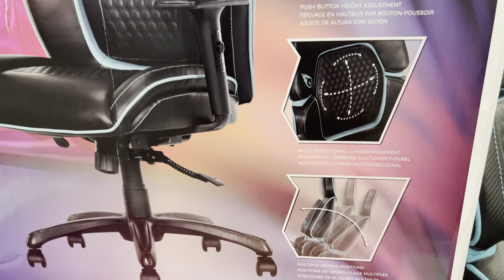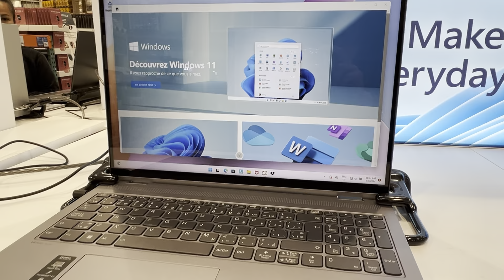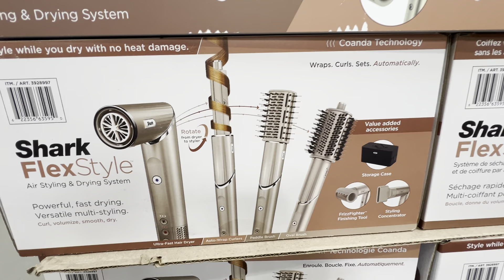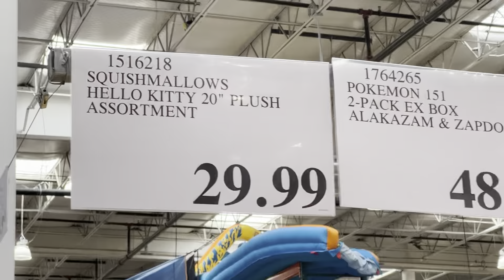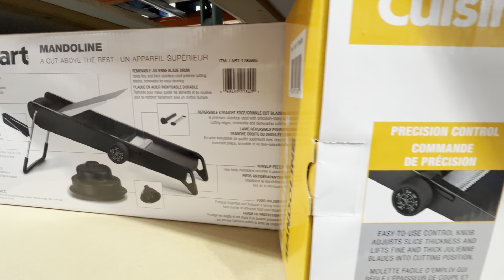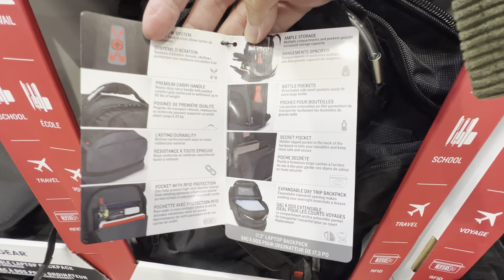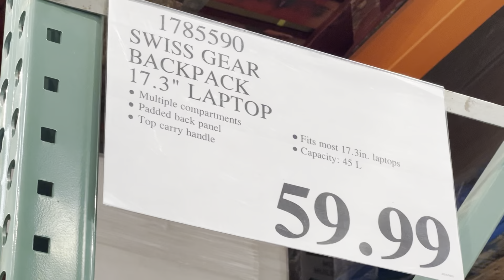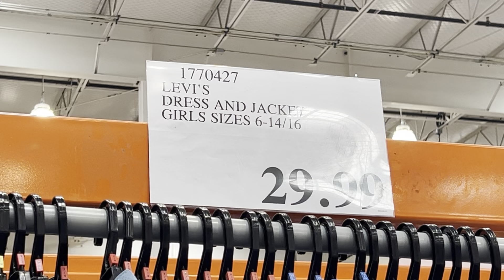COSTCO‼️NEW ARRIVALS & AMAZING DEALS! SHOP WITH ME!